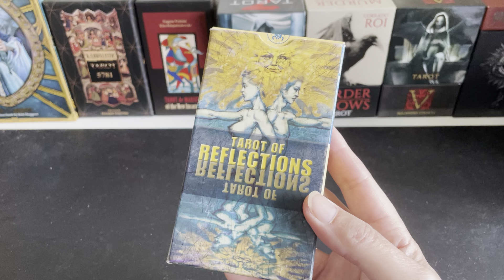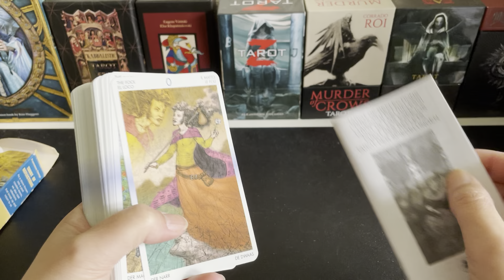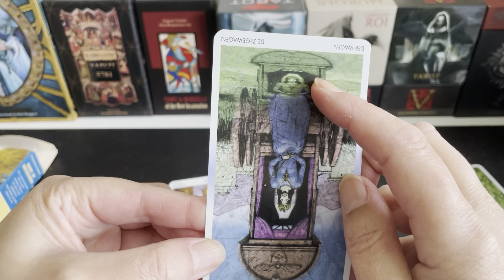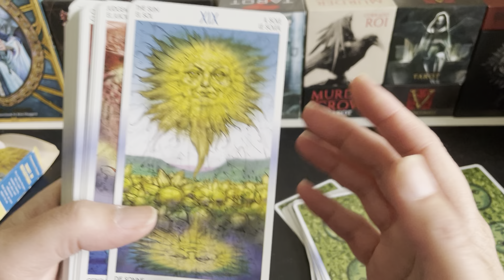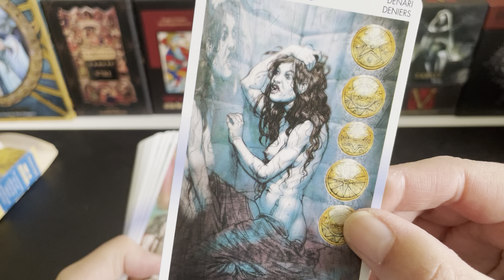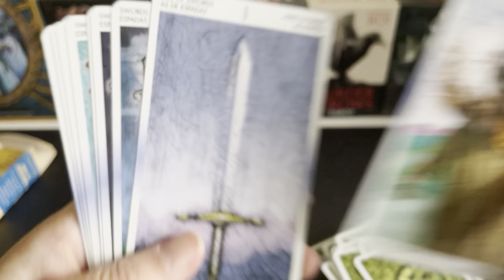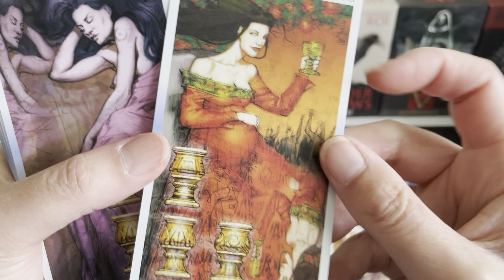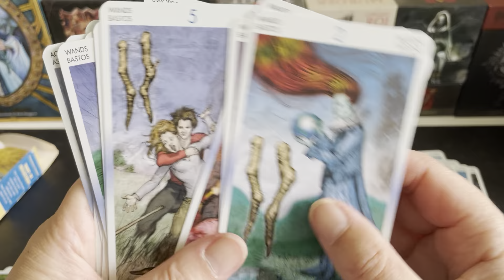Tarot of Reflexions - Lo Scarabeo - Francesco Ciampi